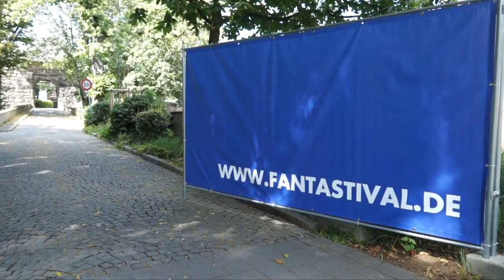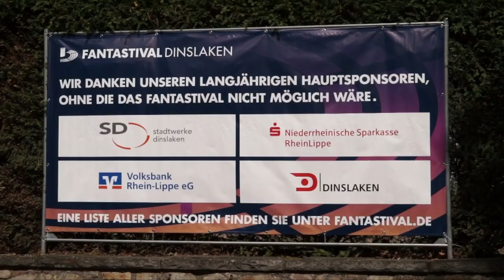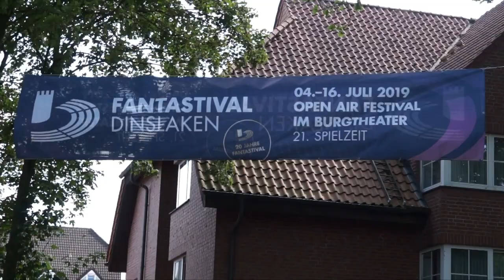Fantastival 2019: Der Aufbau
Jetzt startet das große Dinslakener Open Air Festival im Burgtheater, das Fantastival 2019. Viele namhafte Künstler werden die zahlreichen Zuschauer wieder begeistern. Zu sehen und zu hören sind u.a. Tom Jones, Niedeckens BAP, Herbert Knebels Affentheater, Angelo Kelly & Family, Die Prinzen, Sasha und Joss Stone Wir waren mit der Kamera bei den ersten Aufbauarbeiten dabei.
Ein Bericht von Bernd Kniel und Tim Perkovic.